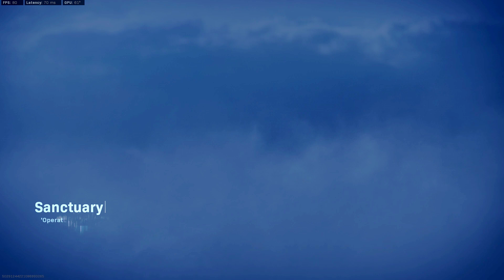Call of Duty Warzone: Rebirth Resurgence Night mode Quads PC Gameplay (No Commentary)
Wazzup guys! In this video I'm playing Call of Duty Warzone: Rebirth Resurgence Night mode Quads.

PC Specs:
2x8 GB RAM 3200 mhz